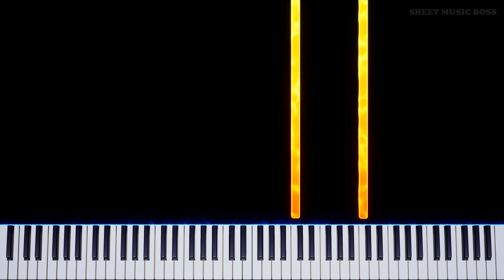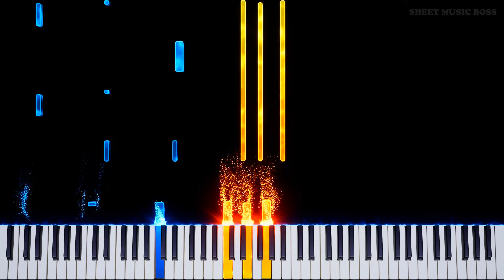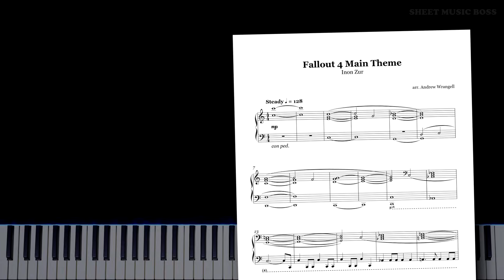Fallout 4 Theme Music - Piano Tutorial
☢ more like uh, rad... rad-iation... this joke is better out loud oof ☢

Fallout4 wasn't everyone's cup of tea, but the soundtrack by InonZur is still a masterpiece! Now I'm off to build more settlements, I guess.

Main Title (from Fallout 4) by Inon Zur